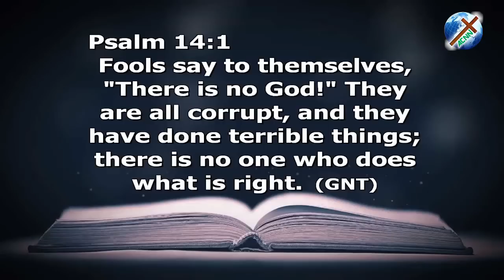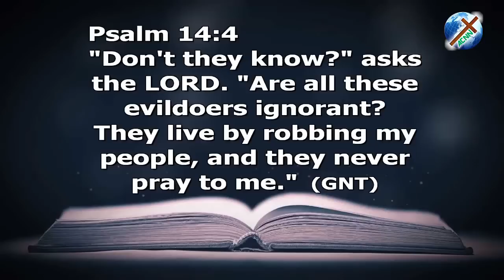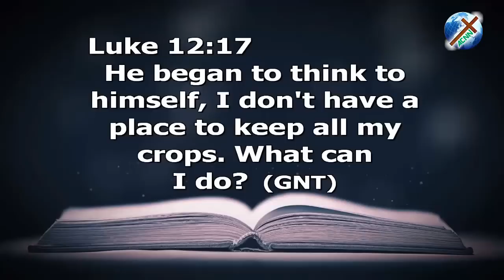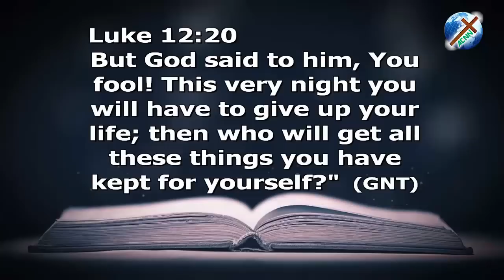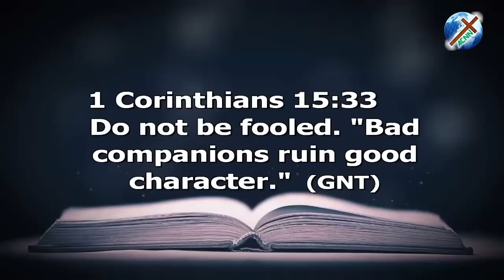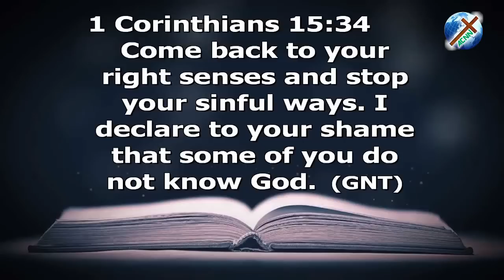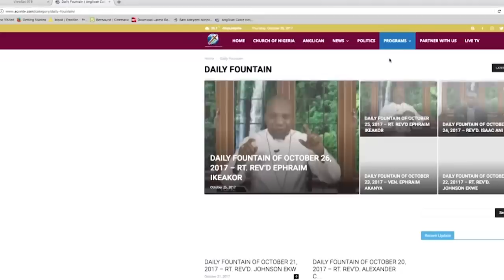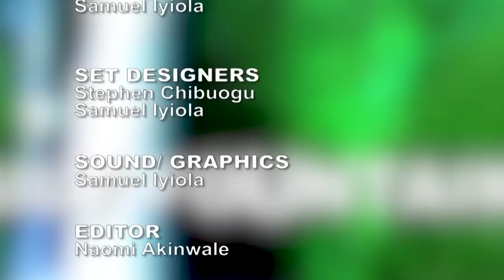DAILY FOUNTAIN OF JUNE 18, 2019 - VEN. GODWIN TAMUNOTONYE IRINGE-KOKO